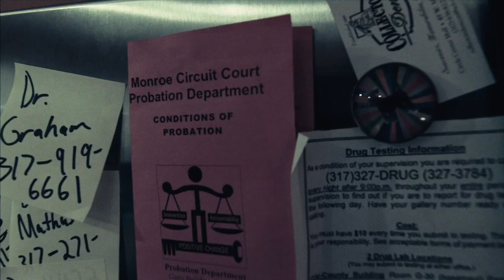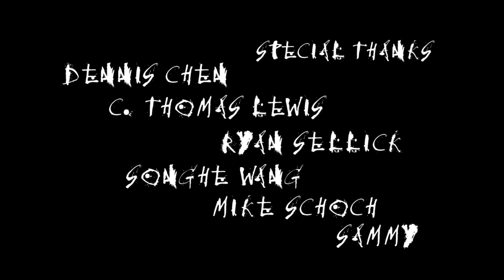Devil On My Shoulder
Dark Comedy Short Film created by an IUPUI New Media student.

Samuel awakens from a terrible bender with no recollection of what occurred over the past several hours, maybe even days, since his blackout. To make matters worse, Leumas, an old "friend" from Samuel's troubled past, stops by to pay him a visit.